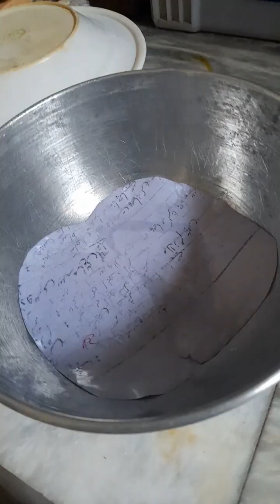e tasty yummy chocolate cake plz ak dfa zarur try kryn or btaye kesa bana#easy